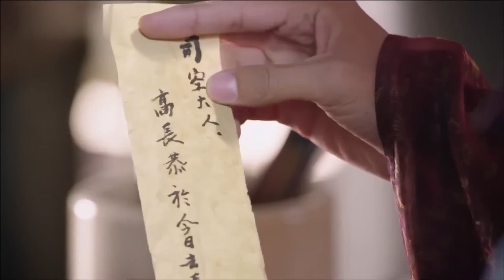MULTISUB《流年盏》28：龙教圣女假扮身份与帝王结为契约婚姻，婚礼上意外失忆竟重逢前世爱人，三世爱情交错终重拾心意相伴一生（《长相思》檀健次、《爱很美味》张含韵）❤️华语甜剧社